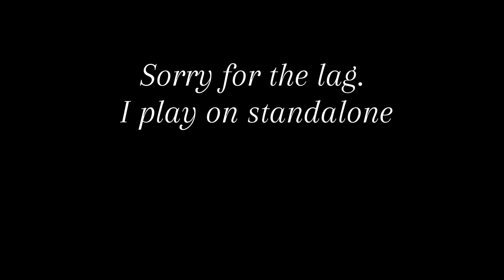Hero || A Gorilla Tag Montage